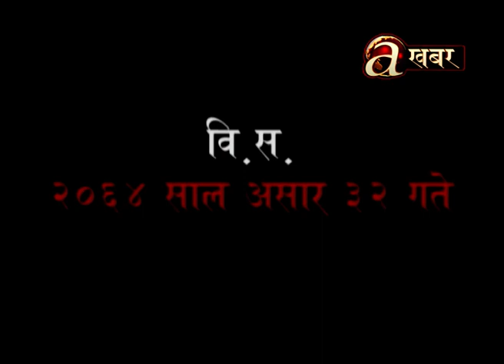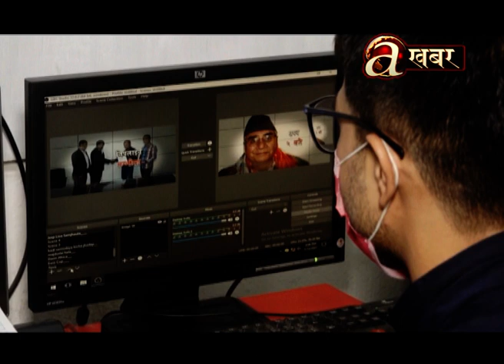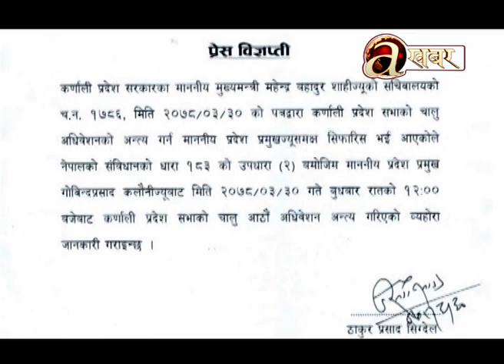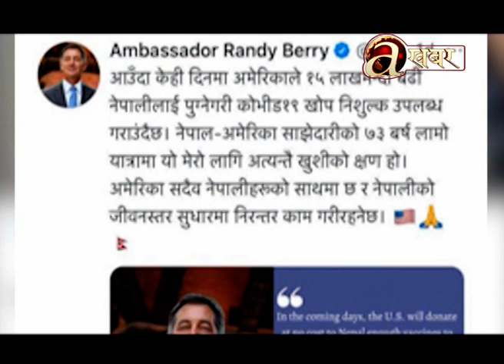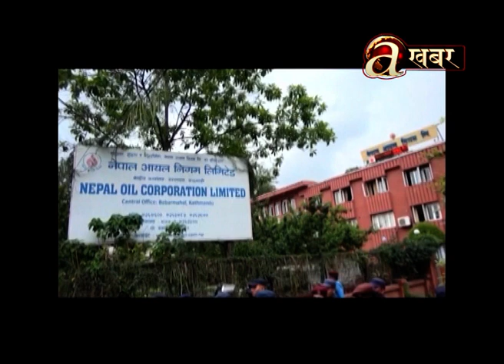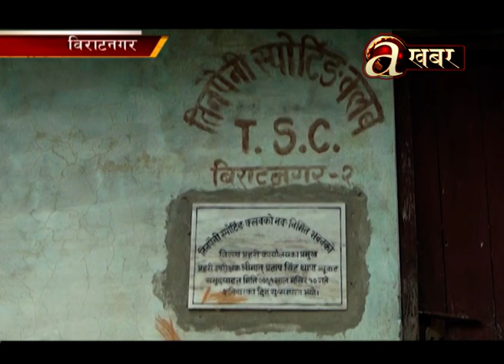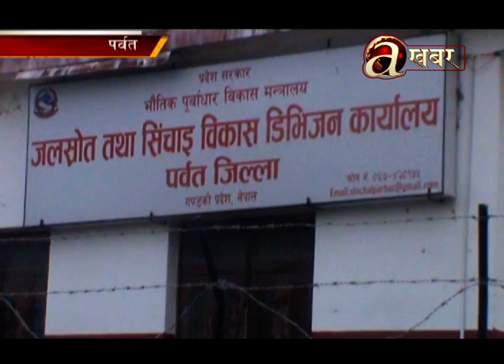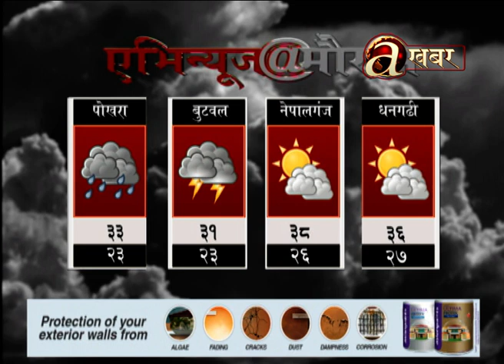Avenues @ 2 PM - 15.07.'21